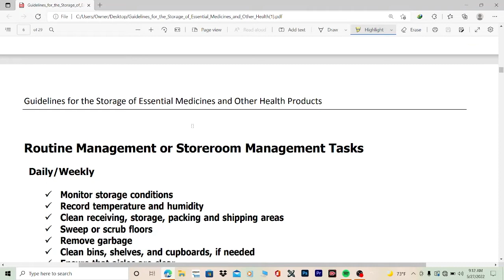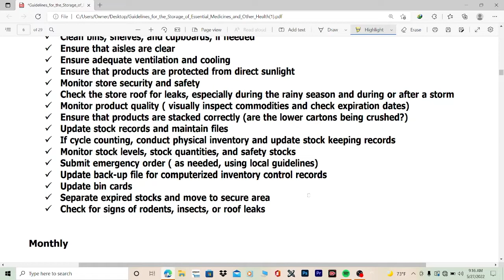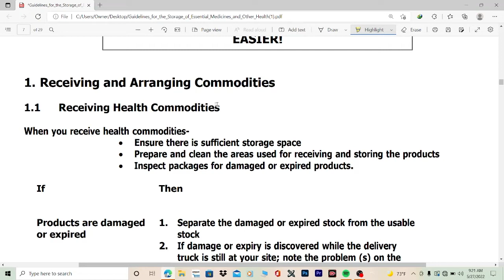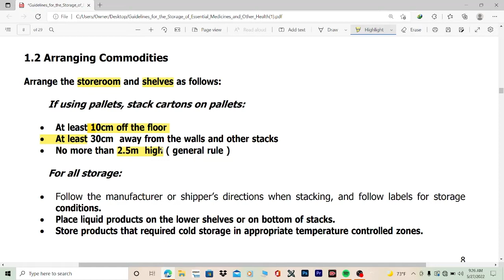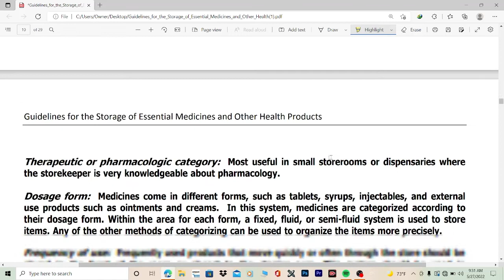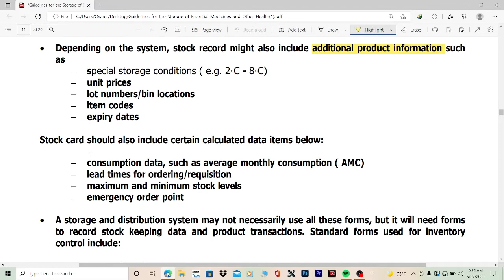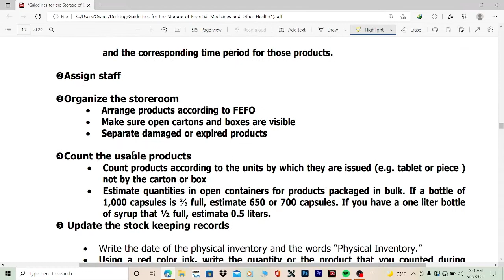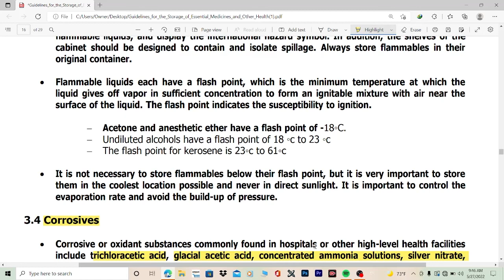storage guideline in pharmaceutical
storage guideline in pharmaceutical :- Materials and pharmaceutical products should be stored off the floor and suitably spaced to permit cleaning and inspection. Pallets should be kept in a good state of cleanliness and repair. methods to be used to clean the premises and storage areas. There should also be a written program for pest control.